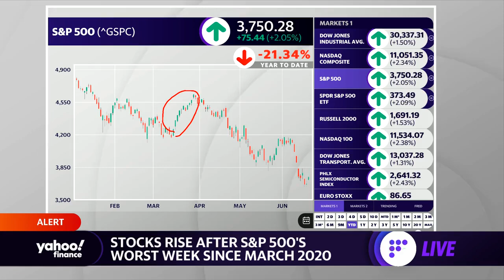Market check: Stocks rise after last week’s lows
Yahoo Finance's Jared Blikre breaks down how markets opened on Tuesday.